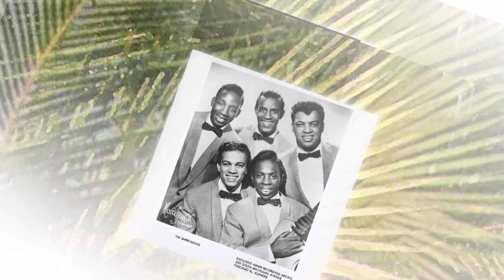Platters - not my girl